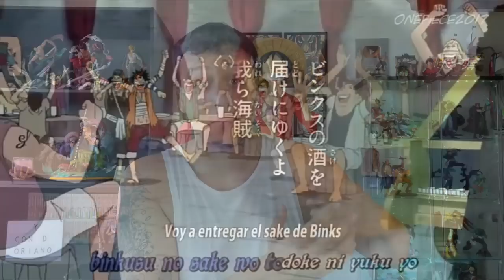LOS 5 PERSONAJES MÁS MISTERIOSOS DE ONE PIECE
Hola nakamas! Hoy os traigo un nuevo vídeo comentando algunos de los personajes más misteriosos que hay actualmente en One Piece! Espero que os guste! Like y sub ;)